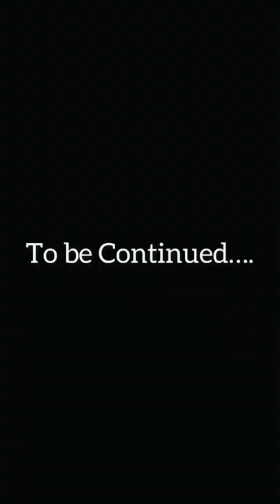Namba kastham padhuradha andha sapadhuku dhan ( part-7 )